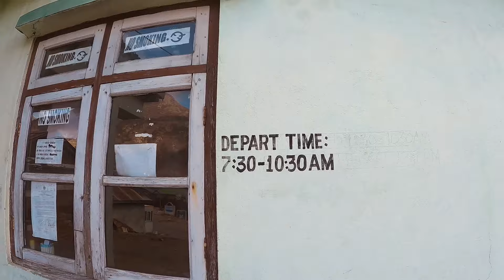Sikkim Travel Vlog | Lachen to Gurudongmar Lake Bike Ride | Sikkim Bike Tour | Feb 2023 | Ep 3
Hello Friends!
Yeh Series Sikkim ki hai, hum is baar Sikkim ke North aur East side ko cover karnege. Yeh puri trip Bike pe travel ki hai aur hame bahut maza aya hai, aur isse experiance ko aapke sath share karna chahate hai. Is sikkim series ko apna pyar dijiye ga.
Episode 3 mein hum cover karne wale hai hamari journey Lachen se le kar Gurudongmar tak.

Question Answered
North Sikkim Bike Ride Budget Gurudongmar Ride
How do I plan my motorcycle trip to sikkim
Essential Sikkim Motorcycle Tours
North Sikkim bike Tour guide
North Sikkim bike permit cost
north sikkim bike permit online
zero point permit cost
nathula pass bike permit
sikkim bike booking
Rent bike in Gangtok
Mangan petrol pump
lachen to gangtok distance
lachen hotels
lachen homestay
lachen permit
lachen paradise
lachung to gangtok distance
lachung sikkim temperature
sikkim bike tour plan
north sikkim bike permit
north sikkim bike rental
north sikkim or south sikkim which is better
north sikkim or east sikkim which is better
north sikkim tour package cost
east sikkim tour plan
east sikkim bike permit
nathula pass temperature
nathula bike trip
bike rental in gangtok price
changu lake to gangtok distance
changu lake sikkim temperature
canggu bike tour
chungthang homestay
chungthang to lachung
gurudongmar lake
gurudongmar lake bike permit
kolkata to gurudongmar lake bike trip
is changu lake and tsomgo lake same
gurudongmar lake travel guide
yumthang valley best time to visit
yumthang valley vlog
where is yumthang valley located
bike ride north sikkim
Is bike allowed in North Sikkim
Can we travel Sikkim by bike
Is bike allowed in Gurudongmar Lake
Sikkim Bike Trip Packages
How much is the bike permit in Sikkim
Bike Ride In Sikkim
Best time to visit GURUDONGMAR
Zero Point Sikkim best time to visit
Yumesamdong / Zero Point, Lachung - Best time to visit
katao sikkim temperature
sikkim travel vlog
sikkim gangtok
sikkim travel
sikkim vlog
sikkim vlog hindi
sikkim vlog in february
sikkim bike trip
sikkim bike ride
sikkim bike tour
sikkim bike rental
North sikkim bike tour
North sikkim tour plan
lachen to gurudongmar lake by bike